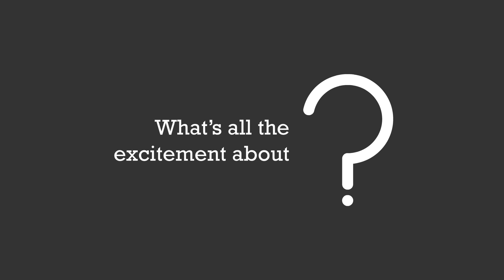Introduction to Hwb